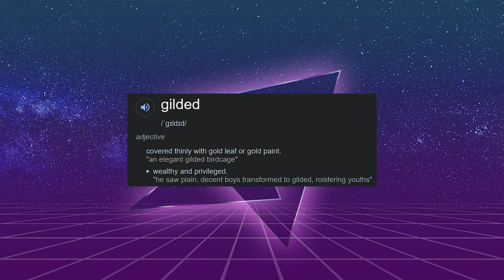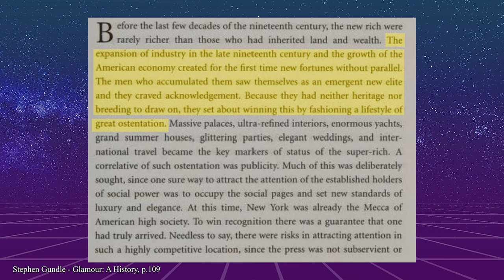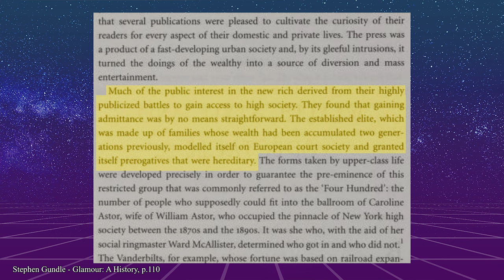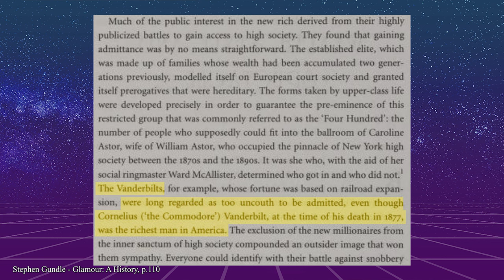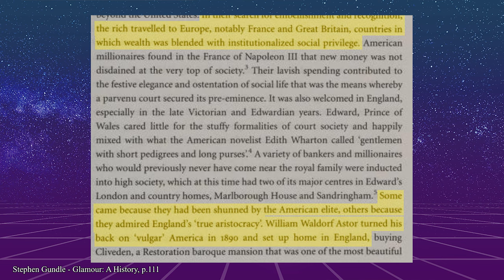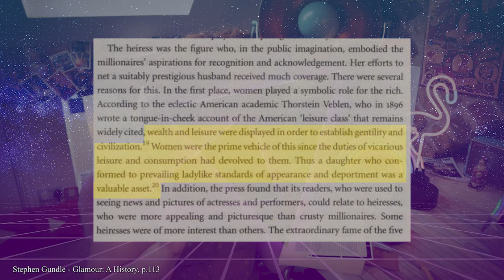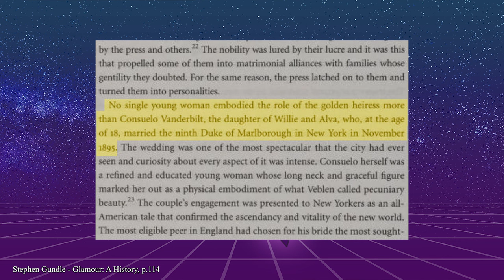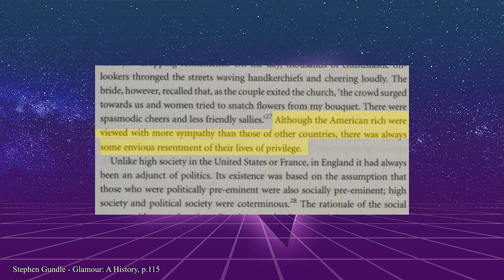HBO's The Gilded Age Historical Context - Mrs Astor and Alva Vanderbilt aka Bertha Russell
The Gilded Age TV Series by HBO by Julian Fellowes (creator of Downton Abbey) claims to be the fictional work of the writer, but apart from some name changed (Vanderbilts to Russell) this show is merely reporting real historical events and characters including real historic figures that are the real women of 19th century New York Society.

📚 BIBLIOGRAPHY 📚

Soraya Chemaly - Rage Becomes Her

The Queen of Old New York society. Mrs. Caroline Astor, commonly known as THEE Mrs. Astor was hosting high society parties that were taking place long before the HBO series, The Gilded Age, introduces us to the newly wealthy industrialist family, the Russells -who were actually the Vanderbilts of the time and who became known as the New Money moving into town.

First, there really was a Mrs Astor and she really did have control of who was and was not accepted into the inner circle of the elite.

What Was The Gilded Age?
THE Mrs. Astor -  Caroline Schermerhorn Astor
Alva Vanderbilt (Bertha Russell character looks be based upon her to some degree)
How a costume ball changed New York elite society in the Gilded Age

Mark Twain called the late 19th century the "Gilded Age" while characterizing the period as glittering on the surface but corrupt underneath.

As for Bertha Russell in the HBO TV series, well, you can say that she is Alva Vanderbilt of the very wealthy Vanderbilt family, for some reason Julian kept the Astors, but pretended the Russels were from his imagination.

(supporting trans and GNC individuals to access clothes & community)

(Trans Youth Support)